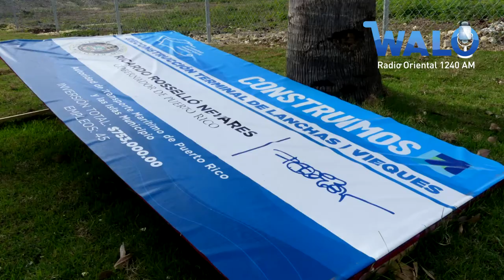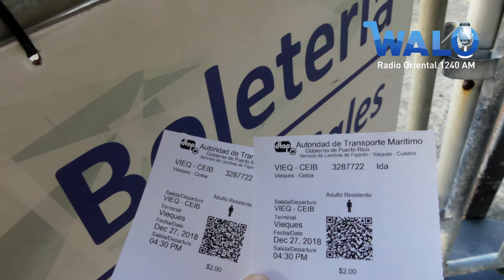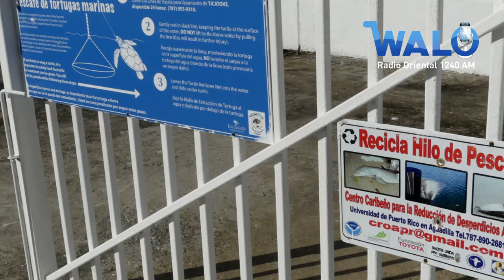Más lanchas rotas para el transporte hacia Vieques | WALO Radio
En plena temporada alta del turismo y el movimiento económico en la Isla Nena, los residentes y turistas experimentan las fallas de la Autoridad de Trasporte Marítimo (ATM)  .

Grabado el jueves, 27 de diciembre de 2018.